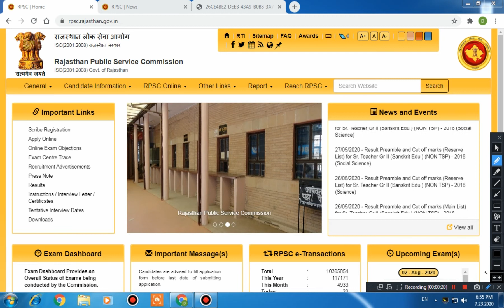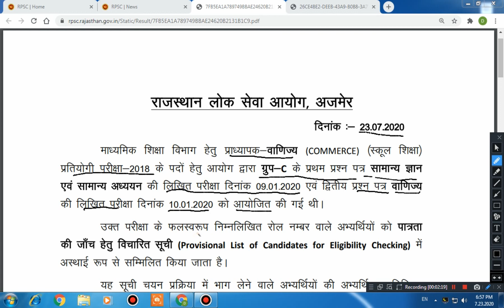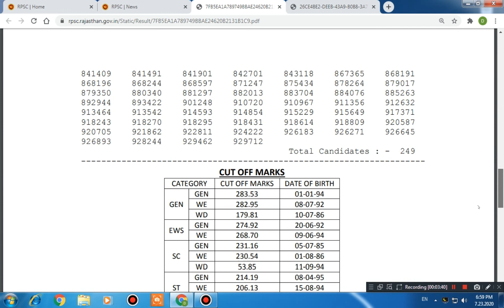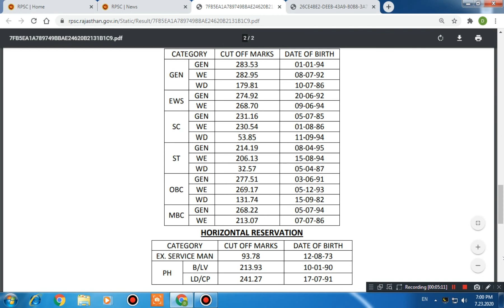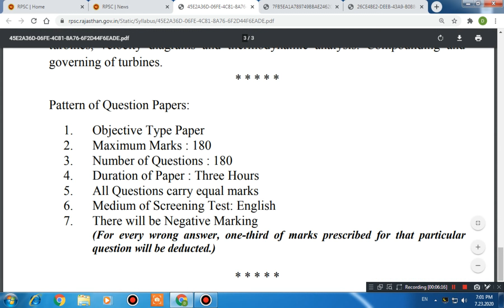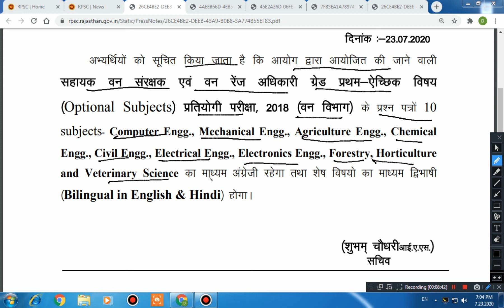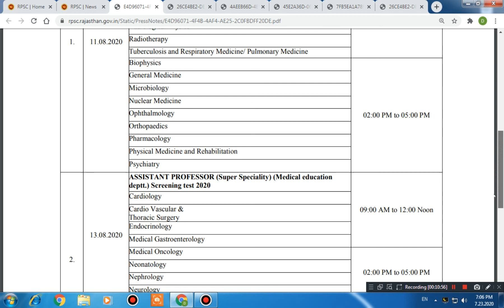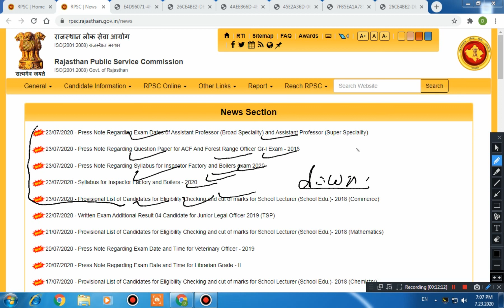RPSC PRESS NOTE REGARDING VARIOUS EXAM 23.07.2020